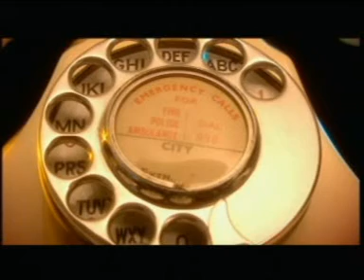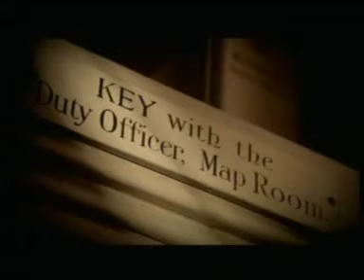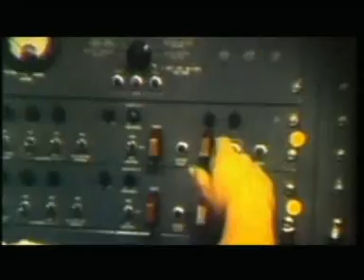Inventions That Changed The World The Telephone 004